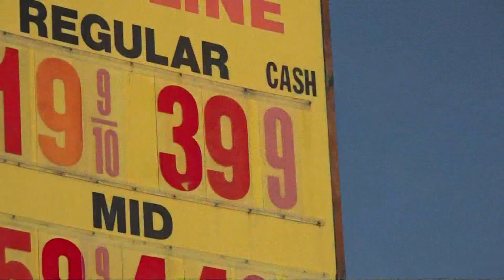$3.99 Gas | Stockton gas station owner cuts prices for Thanksgiving 2022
Ernie's General Store owner Ernest Giannecchini said his store known for lucky Lottery winners will be helping his customers with gas prices this Thanksgiving.